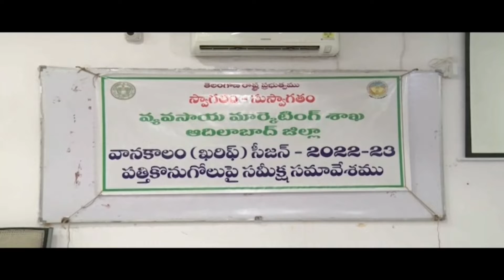Arrangements being made to start cotton commercial operations | Adilabad | 🟥 DD News Telangana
ఆదిలాబాద్ జిల్లాలో పత్తి కొనుగోళ్లకు ముహూర్తం ఖరారయింది. ఈ నెల 14 నుంచి పత్తి కొనుగోళ్ళు ప్రారంభించాలని నిర్ణయించారు. ఇందులో భాగంగా ఆదిలాబాద్ జిల్లా కలెక్టర్ కార్యాలయంలో పత్తి కొనుగోళ్ళపై జిల్లా కలెక్టర్  సిక్తా పట్నాయక్ అధ్యక్షతన సమీక్షా సమావేశం నిర్వహించారు. ఈ సమావేశంలో ఆదిలాబాద్, బోథ్ ఎమెల్యేలు జోగు రామన్న, రాథోడ్ బాపురావు, సిసిఐ అధికారులు, ప్రైవేటు వ్యాపారులు, రైతులు పాల్గొన్నారు.  ఈ సందర్భంగా జిల్లా కలెక్టర్ మాట్లాడుతూ జిల్లాలో పత్తి కొనుగోలు కోసం అందరితో చర్చించాకే ముహూర్తం ఖరారు చేశామన్నారు. కొనుగోళ్లకు సంబంధించి అధికారులు అన్ని ఏర్పాట్లు పూర్తి చేయాలనీ సూచించారు.  పత్తి రైతులకు అవగాహన కల్పించాదానికి బ్రోచర్లను ఆవిష్కరించారు.